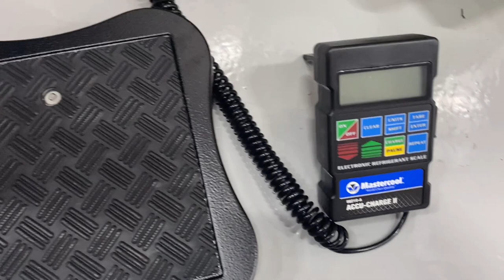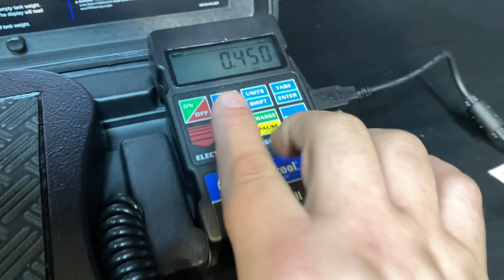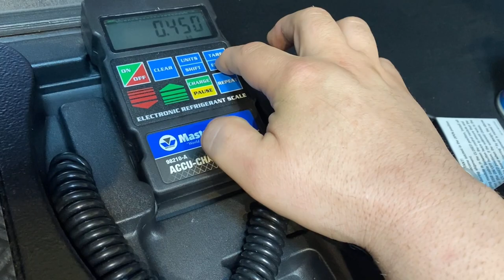Balança digital com solenoide | Mastercool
Fala mestres no vídeo de hoje falaremos sobre balança Mastercool, e como utilizar com a válvula solenoide.